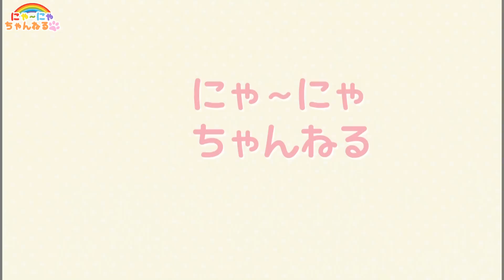メルちゃん うさぎさん きゅうきゅうしゃmell chan baby doll toy★にゃーにゃちゃんねる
サンタさんからもらった、メルちゃん「びょういんになっちゃう！うさぎさんきゅうきゅうしゃ」で遊んでみました！ベッドやちょうしんき、ちゅうしゃ、ギブスなど付いた豪華なきゅうきゅうしゃです♪

にゃ~にゃちゃんねる
ガチャガチャ・アンパンマン・妖怪ウォッチ・メルちゃん・みいつけた！・はなかっぱ・ぼんぼんりぼん・ディズニー・ぐでたま・食玩・知育菓子・日常・お出かけなどの動画を紹介しています♪